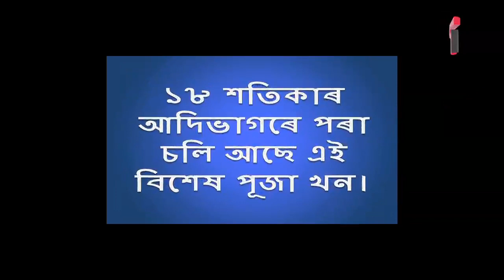KUMARI PUJA celebration at nalbari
TP NEWS by ANKITA SHARMA